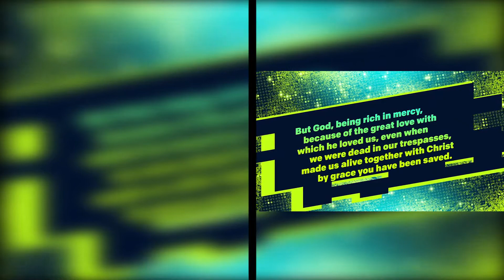Kids' Action Song: We're Alive (Ephesians 2:4-5)